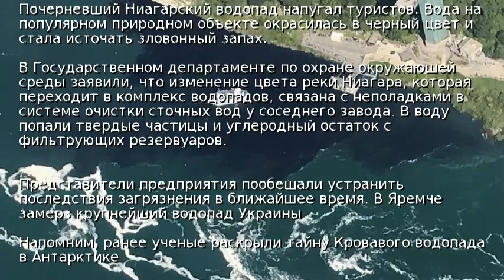В Ниагарском водопаде почернела вода